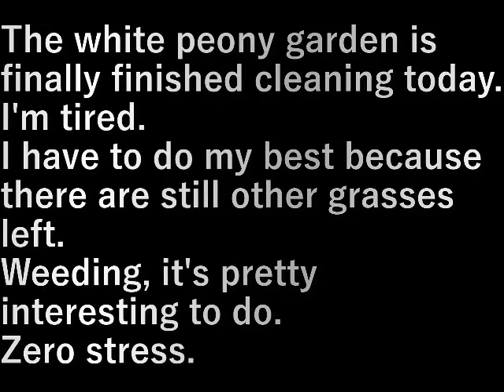シャクヤクの庭掃除10 Shakuyaku garden cleaning 10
白の芍薬の庭、掃除いよいよ今日で終わり。

まだ他に草むしり残っているから頑張らないと。
草むしり、やっているとかなり面白い。
ストレスゼロ。

The white peony garden is finally finished cleaning today.
I'm tired.
I have to do my best because there are still other grasses left.

Weeding, it's pretty interesting to do.
Zero stress.

設備屋の適当田舎暮らし